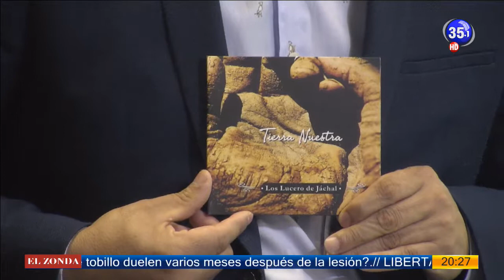CANAL 35 Televisión Digital - Los Lucero de Jáchal